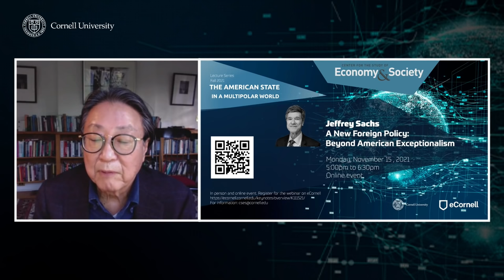The Future of U.S.-China Relations - Joseph Nye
Joseph S. Nye, Jr. (Harvard Kennedy School) joins the Center for the Study of Economy & Society (CSES) at Cornell University on November 1, 2021 for the second lecture in "The American State in a Multipolar World" lecture series.  The series features distinguished scholars and public intellectuals, including Francis Fukuyama, Joseph Nye, Jeffrey D. Sachs, and Andrew J. Bacevich, discussing the issues and choices facing the American state in a multipolar global economy and shifting world system.

Complete details for the series available at economyandsociety.org.